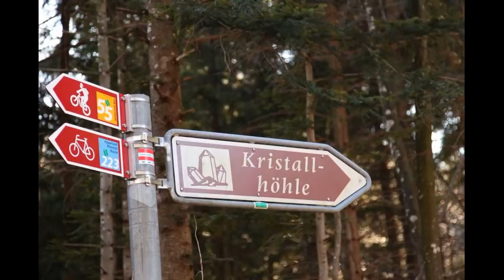Świadkowie mówią dopiero po latach. Brigitte Meier, Karin Gattiker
Dzięki, że tu jesteś! :) Jeśli historia, którą tu usłyszysz wyda Ci się ciekawa, rozważ subskrypcję i pozostawienie łapki w górę.

Serdecznie zapraszam także na mój nowy kanał, Szept(H)anki True Mysteries, gdzie znajdziesz "Wasze prawdziwe niesamowite opowieści" oraz różnego typu inne tajemnice świata: